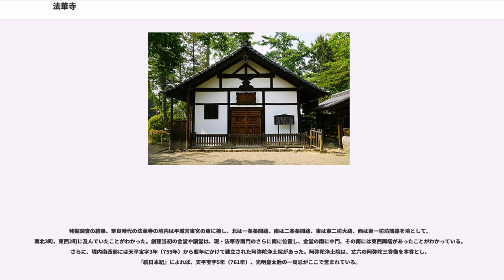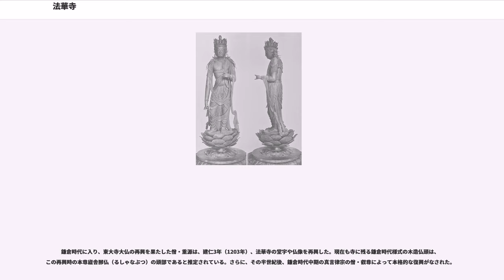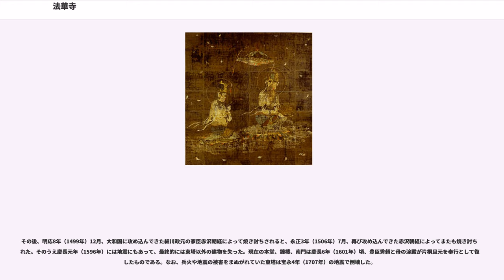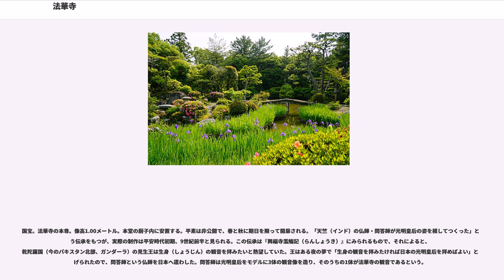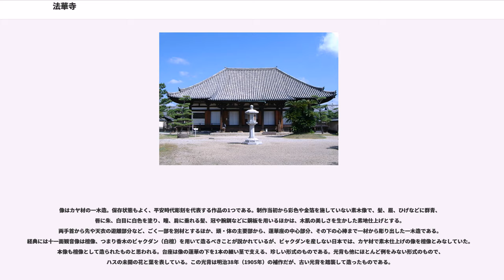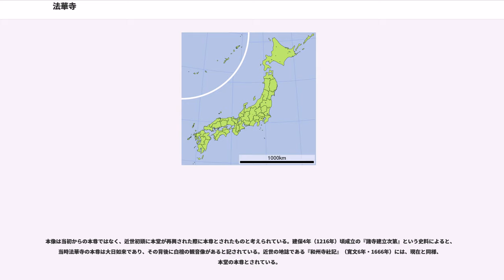法華寺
法華寺（ほっけじ）は、奈良県奈良市法華寺町にある仏教寺院。奈良時代には日本の総国分尼寺とされた。山号はなし。本尊は十一面観音、開基は光明皇后である。元は真言律宗に属したが、平成11年（1999年）に同宗を離脱し、光明宗と称する。
光明皇后ゆかりの門跡尼寺として知られる（門跡寺院とは、皇族、貴族の子女などが住職となる格式の高い寺院の称）。東大寺が全国の総国分寺であったのに対し、法華寺は総国分尼寺と位置づけられ、詳しくは法華滅罪之寺（ほっけめつざいのてら）といった。法華寺の地にはもと藤原不比等の邸宅があり、不比等の没後、娘の光明子、すなわち光明皇后がこれを相続して皇后宮とした。天平17年（745年）5月、皇后宮を宮寺としたのが法華寺の始まりである（『続日本紀』）。この宮寺を「法華寺」と称したことが文書で確認できるのは、2年後の天平19年（747年）からである。

聖武天皇は天平13年（741年）2月14日、国分寺・国分尼寺建立の詔を発した（詔の日付は『類聚三代格』による）。法華寺は、この詔に基づいて建立整備された国分尼寺である。ただし、前述のように、法華寺の前身である皇后宮を宮寺としたのは4年後の天平17年（745年）5月のことであり、国分尼寺を意味する「法華寺」の寺号の使用が確認できるのは、天平19年（747年）正月の「法華寺政所牒」（正倉院文書）が初見である。国分寺・国分尼寺建立の詔が発せられてからの数年間、大和国の国分尼寺は存在しなかったのか、存在したとしたらどこにあったのかなど、創建経緯の細部については不明な点が多い。福山敏男は、天平16年6月8日付けの「金光明寺写経所文書」（正倉院文書）に「法花寺」という寺名が見えることに着目し、現・法華寺の創建以前に別の場所に「法花寺」すなわち国分尼寺が存在したこと、それは東大寺の前身寺院である金鐘寺に属していた阿弥陀堂であろうという説をとなえた。

法華寺は皇后発願の寺院であり、国分尼寺という位置づけでありながら、伽藍の完成までには相当の歳月を要したとみられる。天平宝字6年（762年）の「作金堂所解（さくこんどうしょげ）」および「造金堂所解案」という文書を見ると、この時点で金堂の建立工事がまだ続いていたことがわかる。なお、法華寺造営のための役所であった造法華寺司は延暦元年（782年）に廃止されており、遅くともこの頃までには伽藍整備が完成していたと見られる。

発掘調査の結果、奈良時代の法華寺の境内は平城宮東宮の東に接し、北は一条条間路、南は二条条間路、東は東二坊大路、西は東一坊坊間路を境として、南北3町、東西2町に及んでいたことがわかった。創建当初の金堂や講堂は、現・法華寺南門のさらに南に位置し、金堂の南に中門、その南には東西両塔があったことがわかっている。さらに、境内南西部には天平宝字3年（759年）から翌年にかけて建立された阿弥陀浄土院があった。阿弥陀浄土院は、丈六の阿弥陀三尊像を本尊とし、『続日本紀』によれば、天平宝字5年（761年）、光明皇太后の一周忌がここで営まれている。

法華寺は平安京遷都以後は次第に衰微し、平安時代末期にはかなり荒廃していたことが当時の記録から伺える。治承4年（1180年）の平重衡の兵火では東大寺、興福寺が炎上し、法華寺も被害を受けたという。

鎌倉時代に入り、東大寺大仏の再興を果たした僧・重源は、建仁3年（1203年）、法華寺の堂宇や仏像を再興した。現在も寺に残る鎌倉時代様式の木造仏頭は、この再興時の本尊廬舎那仏（るしゃなぶつ）の頭部であると推定されている。さらに、その半世紀後、鎌倉時代中期の真言律宗の僧・叡尊によって本格的な復興がなされた。

その後、明応8年（1499年）12月、大和国に攻め込んできた細川政元の家臣赤沢朝経によって焼き討ちされると、永正3年（1506年）7月、再び攻め込んできた赤沢朝経によってまたも焼き討ちされた。そのうえ慶長元年（1596年）には地震にもあって、最終的には東塔以外の建物を失った。現在の本堂、鐘楼、南門は慶長6年（1601年）頃、豊臣秀頼と母の淀殿が片桐且元を奉行として復興したものである。なお、兵火や地震の被害をまぬがれていた東塔は宝永4年（1707年）の地震で倒壊した。

法華寺は叡尊の時代以来、真言律宗における門跡寺院としての寺格を保っていたが、1999年（平成11年）に創建当時のように独立した寺に戻...